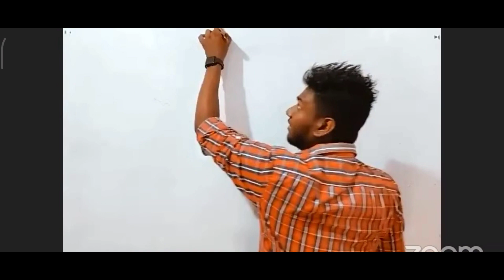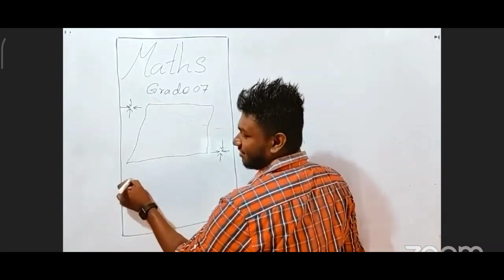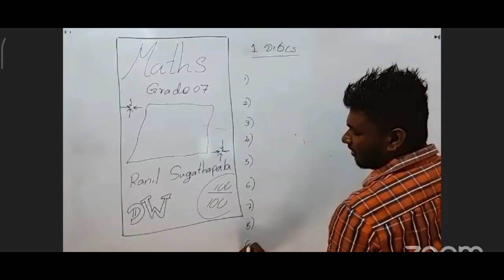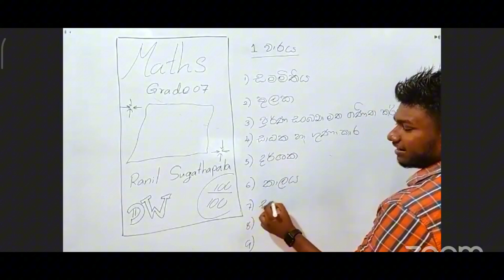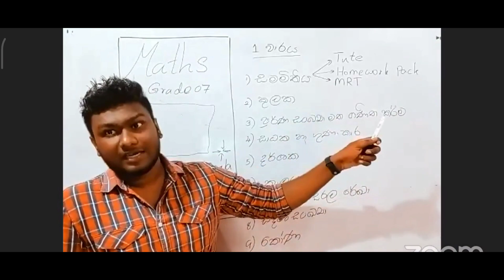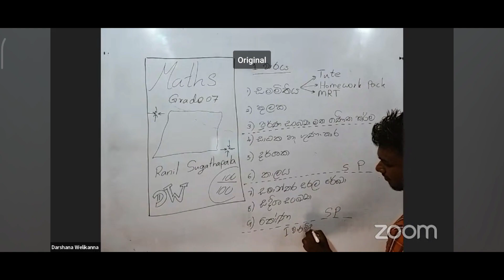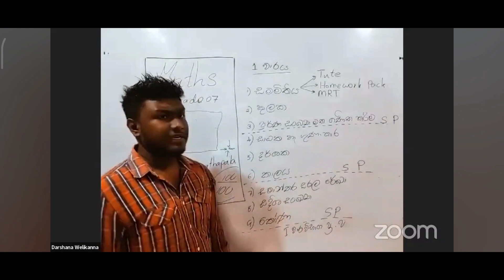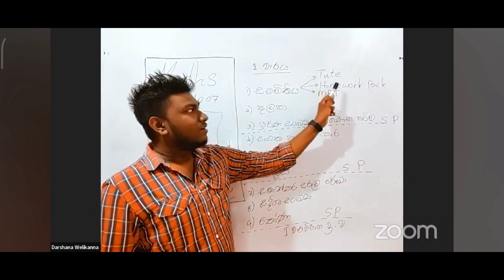07 ශ්‍රේණිය(2024) | නව පන්ති ආරම්භය | අපේ ගණිතය පන්තියේ පළමු වාරයේ වැඩපිළිවෙළ | 071 79 77 946